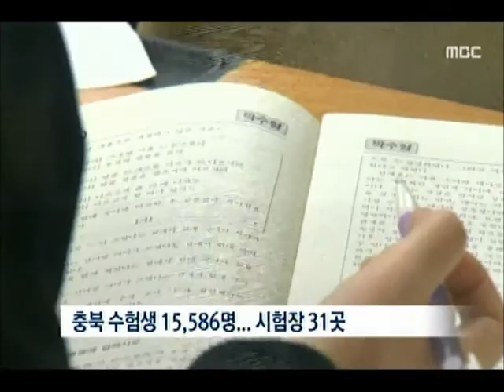[청주MBC뉴스] 수능 D-1, "수능 대박 기원"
◀앵커▶
 수능시험일이 하루 앞으로 다가왔습니다.
수험생 여러분과 가족들 많이 떨리실텐데요.
충북의 수능 전날 표정을
김대웅 기자가 담아봤습니다.
           ◀ＥＮＤ▶

           ◀ＶＣＲ▶
 수능 시험 전날.

 고3 학생들이 운동장에 모여
그동안 가르쳐 준 은사들에게 큰절을 하고,
무사히 시험을 치르게 해달라고
고개 숙여 기도를 합니다.

 이 학교 전통인 수능 출정식입니다.

(effect)"파이팅"

 이제 학교를 떠날 시간.

 1,2학년 학생들이 교문 앞까지
양쪽으로 늘어서
곧 시험을 치를 선배들을 응원합니다.

           ◀ＩＮＴ▶
황준혁/세광고 3학년
"많이 떨리지만 후배들이 응원해 줘 힘난다."

 수험생들은 시험장을 찾아가 주의 사항을
듣고, 시험을 치를 교실 위치도
꼼꼼히 확인했습니다.

           ◀ＩＮＴ▶
김은지.김주희/충북여고 3학년
"평소 하던 대로 잘 하겠다."

 충북에서 수능 시험을 치르는 학생은
만 5천여 명.

 오전 8시 10분까지 31개 시험장에
입실을 완료해, 오후 5시 제2 외국어까지
시험을 치르게 됩니다.

 수능 시험일인 내일은 터미널 등 24군데에
비상 순찰차가 대기해 수험생들을
긴급 수송합니다.

 관공서와 기업체의 출근 시간이
오전 10시 이후로 늦춰지며
시험장 2백미터 전방에는
차량 진출입이 금지됩니다.